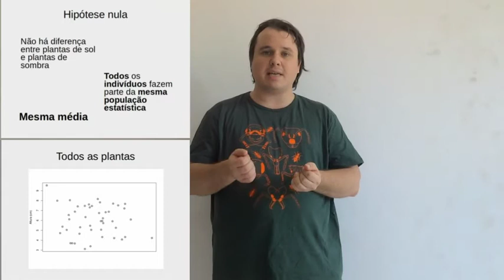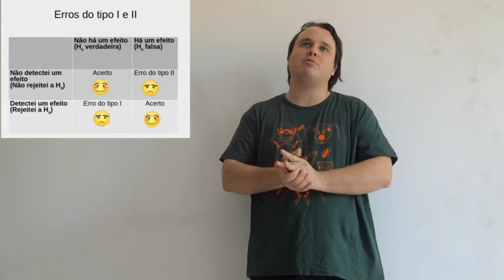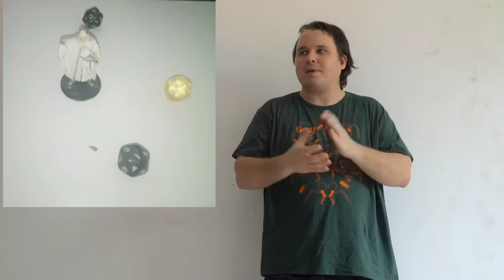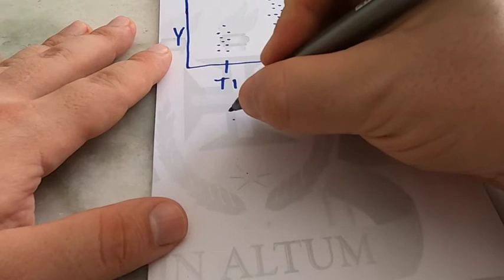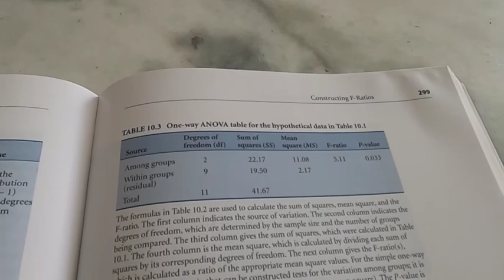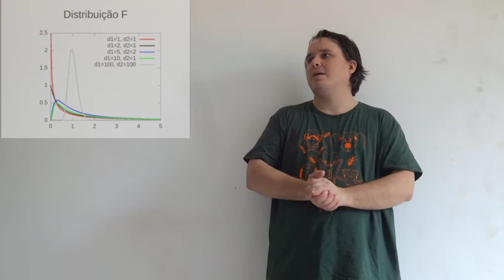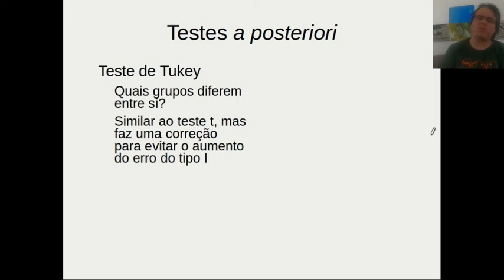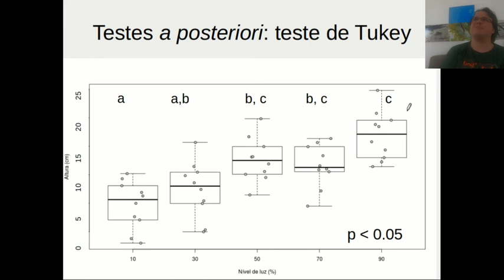Estatística para Biologia - 08 - ANOVA (Análise de Variância)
Aula sobre o uso de ANOVA e Teste de Tukey para comparar as médias entre grupos. Prof Dr Pavel Dodonov - Instituto de Biologia, Universidade Federal da Bahia